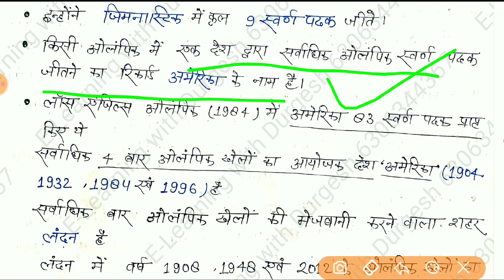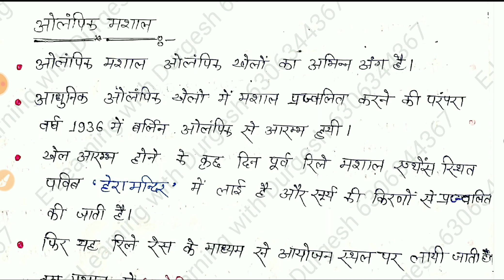Sports_GK_प्रमुख खेल एवं खेलों से संबंधित प्रमुख तथ्य ओलम्पिक_खेल भाग-2